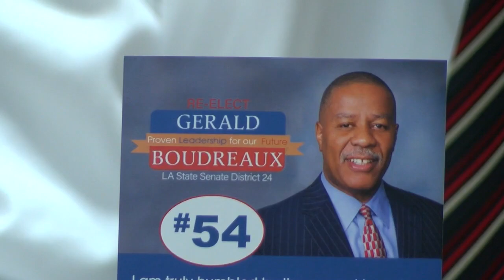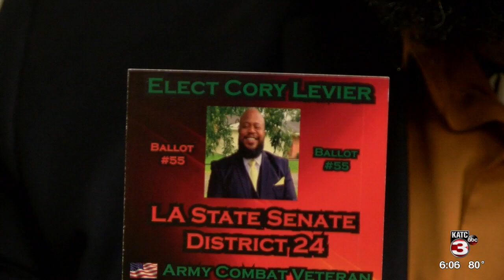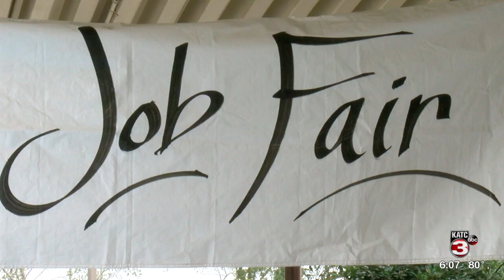Meet the Candidates: 24th State Senate District